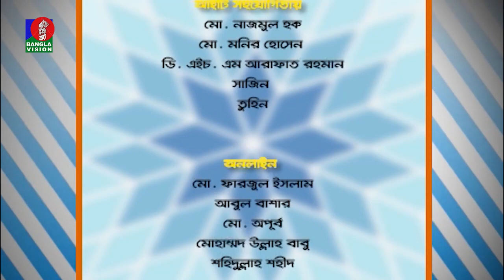তথ্য ও বিনোদনমূলক অনুষ্ঠান | Shanarei Devi Shanu | Rabeya Shetu | Din Protidin | 11 March 2022